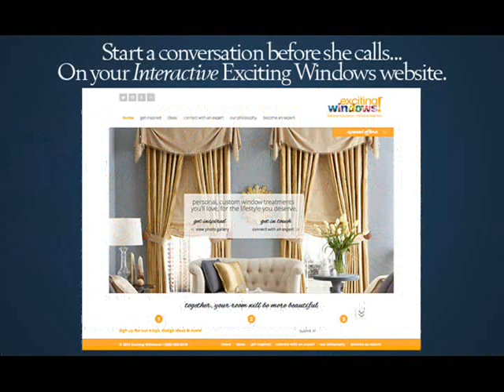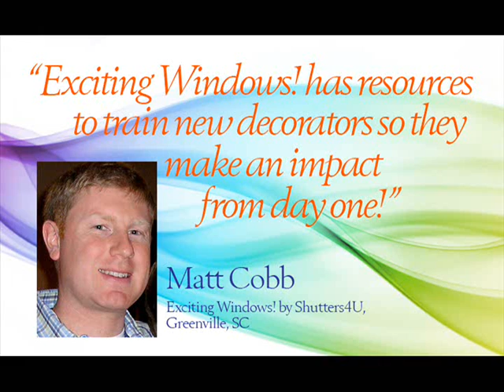Window Treatment Business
Matt Cobb tells why Exciting Windows! has helped make his business more successful